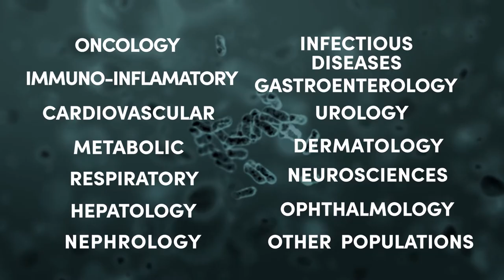ARENSIA Exploratory Medicine